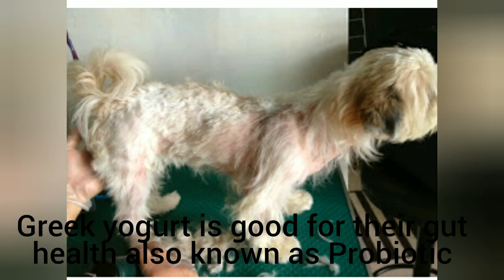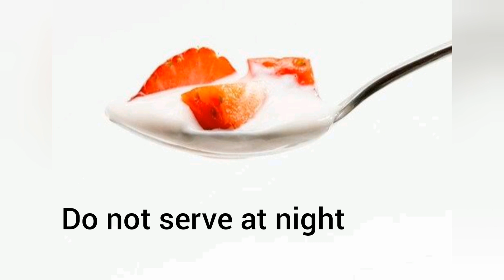What Kind Of Yogurt Is Safe For Cats & Dogs || How Much Yogurt You Can Give To Your Pets.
Many people ask me about yogurt benifits and they want to know is this good or bad for cats and dog ? because it's dairy products and some pets have lactose intolerance  .In this video you can watch what kind of yogurt is good for cats and dogs and how much yogurt  you should give to your pets a day.Hope you like this informative video
you can ask me any thing about pets health care